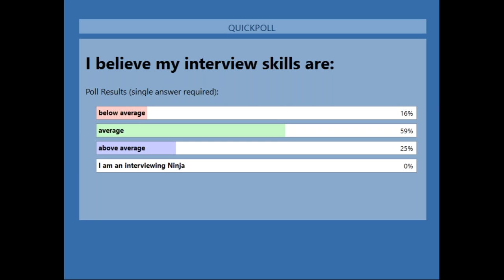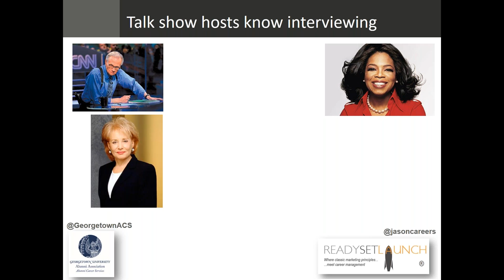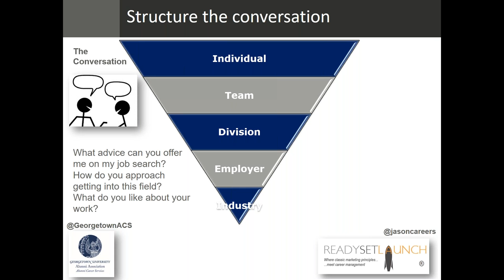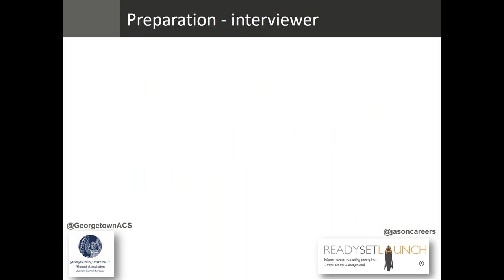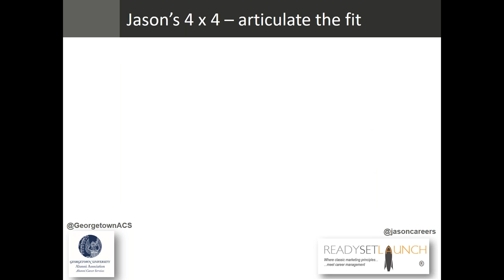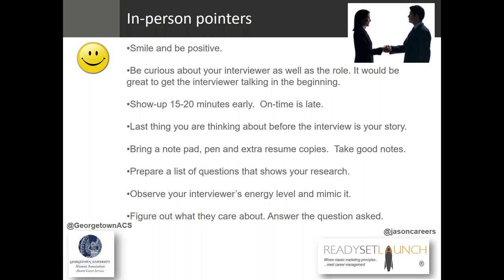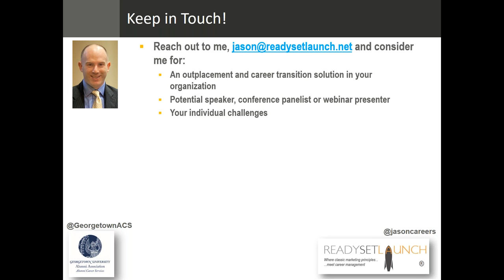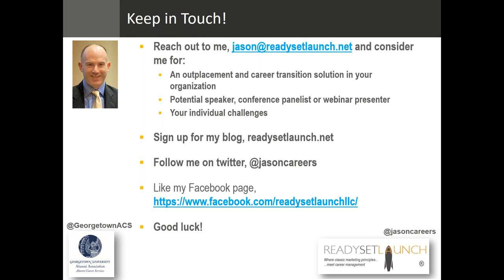Interview Like a Talk Show Host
You have finally reached the final frontier in your job search.  Background music, maestro: The job interview!  If it goes well, a potential job awaits.  How is it that some candidates “stand out” and create a unique connection with their potential employer?  Great candidates approach their interview no differently than famous talk show hosts approach their upcoming interviews. There is a short period of time to tell their unique stories and to elicit key stories and experiences from the person in front of them.

Hear from Jason Levin (MBA’06), career and outplacement coach at Ready, Set, Launch, LLC®as he outlines interviewing best practices and answers these questions:

· How should you ask for and properly use an informational interview with a potential employer?
· What should you really do to prepare for an interview?
· How do you correctly balance both answering and asking questions during an interview?
· What are the nuances of a phone screen or skype interview?
· How can I channel my “inner Oprah” to stand out with my interviewer?